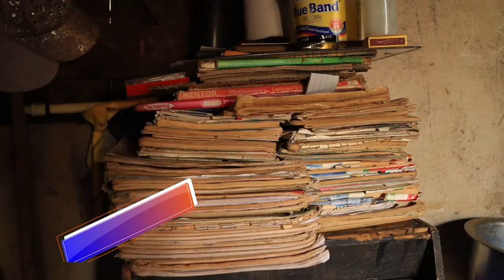The story of the PWD shoemaker-PART 1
Born with a disability, he forced his parents to take him to school despite despite being adamant, he married and the wife fled leaving him with their kids. hes still pressing on.

ayanaeteire with Ruth Aluda